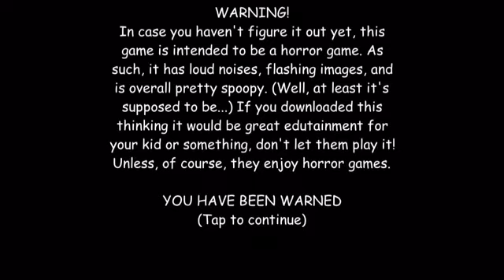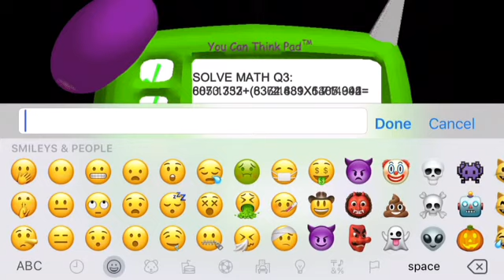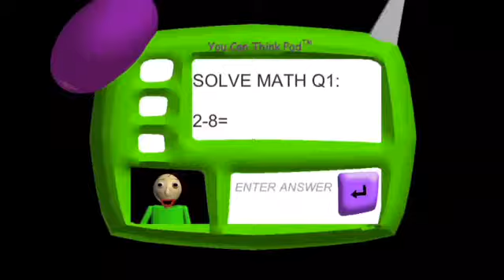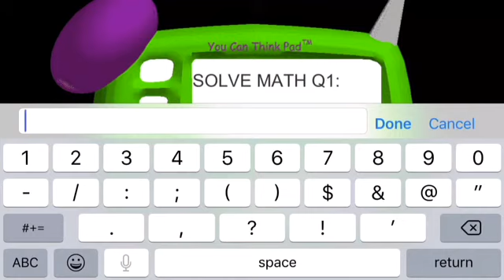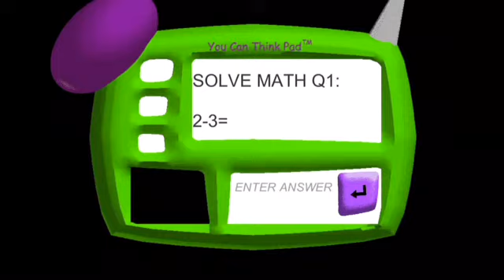What’s good Baldi!!!| Baldi’s Basic